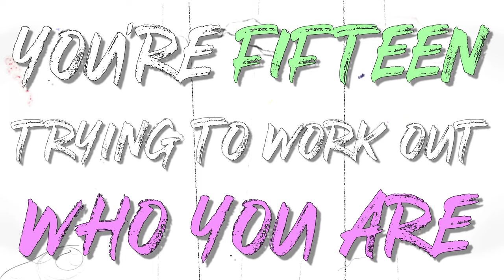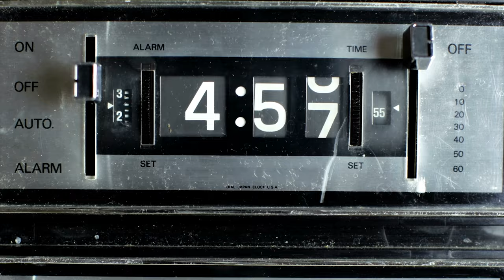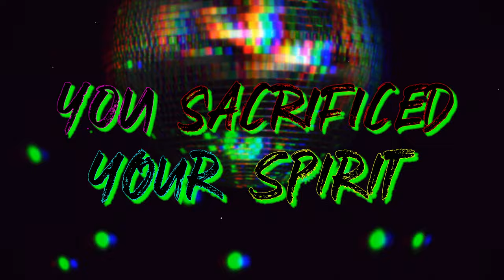Deva St. John - Reckless (Official Lyric Video)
Happy 1 month anniversary to Reckless! I figured I'd roll out the lyric video for this one in sooner than a year's time! I hope you enjoy it, I had a lot of fun putting it together.

If you'd like to stream / purchase Reckless, you'll be able to find it on pretty much every online music hub!

I hope you have a wonderful day and I hope to get back cracking through XCDE as soon as Sam's moved back into mine with the PC - work and life has not been kind to the Twitch! Speak to you soon. Lots of love!

LYRICS

You're fifteen, trying to work out who you are
You can play any character, any part
There's a flame igniting in the base of your heart
You're just too creative for your craft

Don't cut your hair, don't fix your teeth
We'll put you on standby, and ring you when we need you
We'll put you on standby and let you know when it's time to

I got a feeling that the curtain's closing
Unemployability
You're too young to worry what that might mean
My enemy is my closest friend
I don't want to see how this one ends
I'm putting you on standby instead

You're seventeen, you've snuck into a bar
Your beat-up bangs swinging beneath your brow
Mouth full of metal, lungs full of smoke
A head full of doubt, a heart full of hope

You're nineteen, alone in Hollywood
A cockroach in the bathtub
A laptop full of wasted time
You sacrificed your spirit for the chase
It's then that you feast your eyes
Staring back, staring at a lie